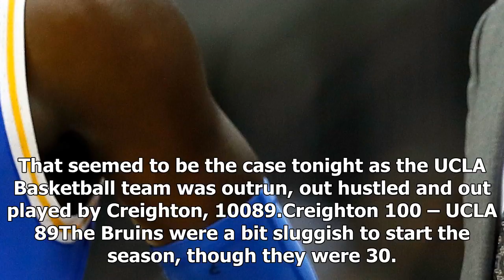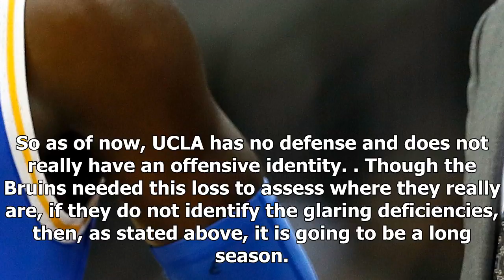Sport News - UCLA basketball: bruins are defenseless against creighton d.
Sport News - Sport News - UCLA basketball: bruins are defenseless against creighton d.

When your team is only four games into the season and you can tell things are not going to go as planned, then it will probably be a long season. That seemed to be the case tonight as the UCLA Basketball team was outrun, out hustled and out played by Creighton, 10089.Creighton 100 – UCLA 89The Bruins were a bit sluggish to start the season, though they were 30. Tough wins over Georgia Tech and Central Arkansas threw up a few red flags, especially when it came to defense. UCLA is now giving up 82...